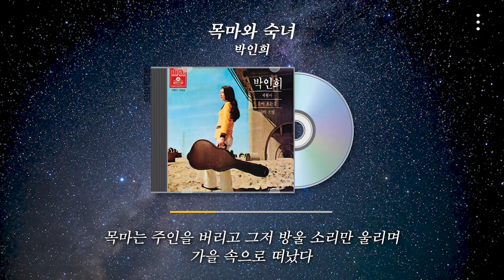목마와 숙녀 - 박인희 | 그 시절 그 노래ㅣ오아시스레코드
ORC-1042 박인희 목마와 숙녀

한 잔의 술을 마시고 우리는 버지니아 울프의 생애와
목마를 타고 떠난 숙녀의 옷자락을 이야기한다

목마는 주인을 버리고 그저 방울 소리만 울리며
가을 속으로 떠났다 술병에서 별이 떨어진다

상심한 별은 내 가슴에 가볍게 부서진다
그러한 잠시 내가 알던 소녀는

정원의 초목 옆에서 자라고 문학이 죽고 인생이 죽고
사랑의 진리마저 애증의 그림자를 버릴 때
목마를 탄 사랑의 사람은 보이지 않는다

세월은 가고 오는 것
한 때는 고립을 피하여 시들어 가고

이제 우리는 작별하여야 한다

술병이 바람에 쓰러지는 소리를 들으며
늙은 여류작가의 눈을 바라다보아야 한다

등댓불이 보이지 않아도
그저 간직한 페시미즘의 미래를 위하여

우리는 처량한 목마소리를 기억하여야 한다

모든 것이 떠나든 죽든
그저 가슴에 남은 희미한 의식을 붙잡고

우리는 버지니아 울프의 서러운 이야기를 들어야 한다

두 개의 바위틈을 지나 청춘을 찾은 뱀과 같이
눈을 뜨고 한 잔의 술을 마셔야 한다

인생은 외롭지도 않고
그저 낡은 잡지의 표지처럼 통속하거늘

한탄할 그 무엇이 무서워서
우리는 떠나는 것일까

목마는 하늘에 있고
방울 소리는 귓전에 철렁거리는데

가을 바람 소리는 내 쓰러진 술병 속에서
목메어 우는데